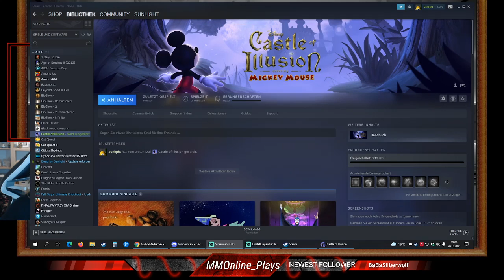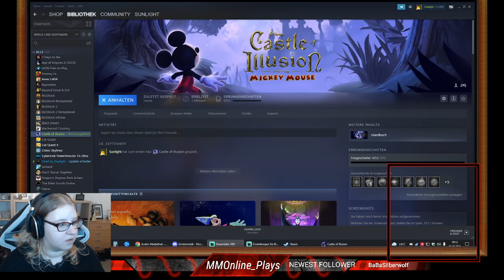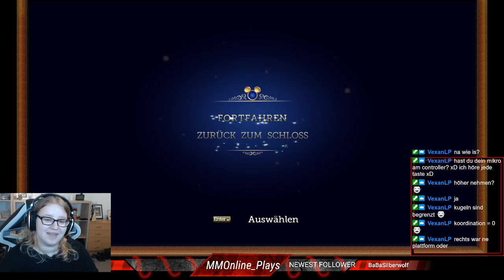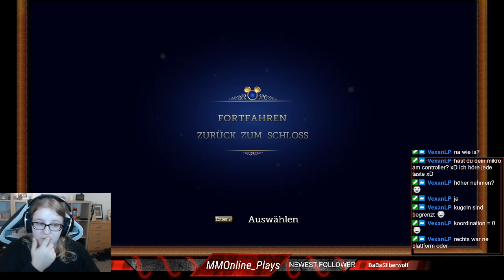Let's Stream Castle of Illusion starring Michey Mouse